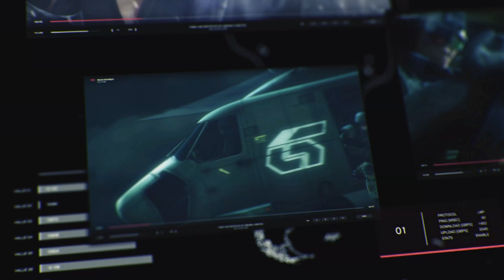Tekken 7 [PC] Intro Opening (4k 60fps)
Hello my friends ; Let's play Tekken 7
Constructive criticism is always welcome, but, please keep it civil.

Recorded with NVIDIA GeForce Experience 60FPS.
Encoded and editing with CyberLink PowerDirector 13 Ultra .
Thumbnails with Photoshop CS6.
Monitor FPS, CPU,GPU and RAM with MSI Afterburner

PC specifications:

-Samsung Monitor CF581 Advanced Curved 27"  1920x1080
-Intel Core i7 4790k, Socket 1150 3.6 GHz - 8MB cache
-Gainward NVIDIA - GTX960 - 2GO GDDR5 - 3500MHZ - PCI-E 3.0
-2x Memory Vengeance D3 8GB 1600MHz
-HDD KINGSTON SSDNow V300 480Go
-2x HDD WD Green 2 To
-Gigabyte Z97X-SLI
-Xbox 360 Controller
-Keyboard Konix Drakkar Midgard
-Mouse Spirit of Gamer Pro-M5
-Thrustmaster Ferrari Racing Wheel Red Legend Edition
-Sharkoon Xstatic SP Stereo Headphone